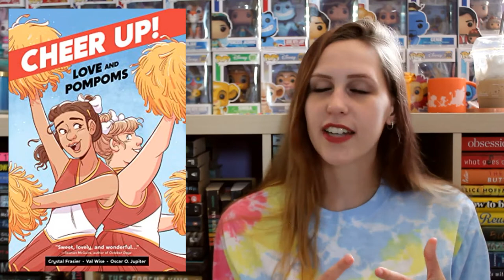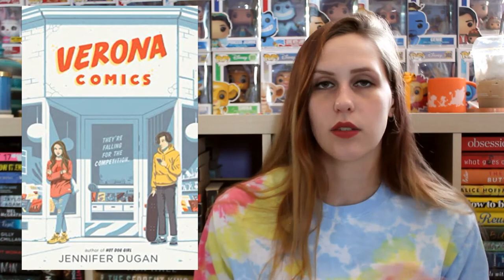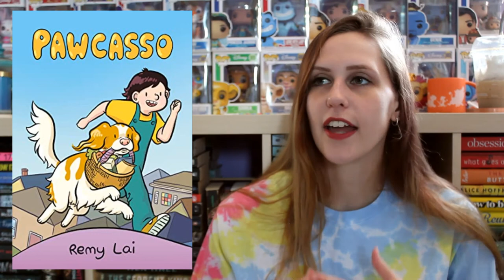MAY WRAP-UP 2021 | PART 2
My boyfriend runs a small business called High Low Apparel where he makes customizable tie-dye. He makes hoodies, t-shirts, tank tops, long sleeves, bandanas, tapestries, AND shoes! $2 from every purchase is donated to Diabetes Canada! Shipment to the USA is available!